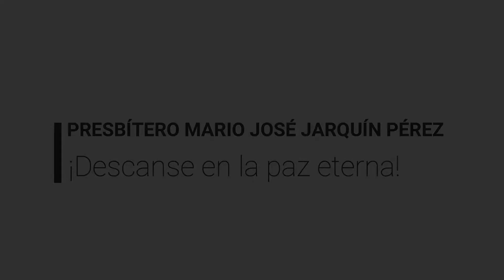Recopilación de homilías del padre Mario Jarquín Pérez, que en paz descanse | Radio Camoapa 98.5 FM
¡Síguenos!